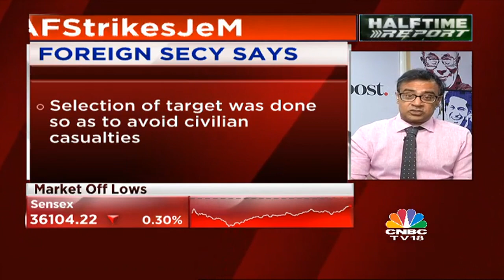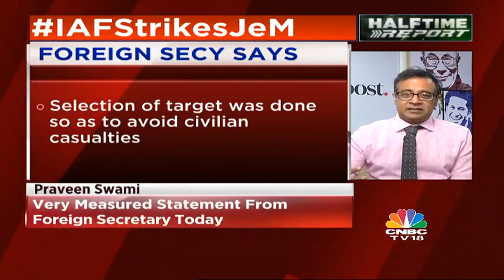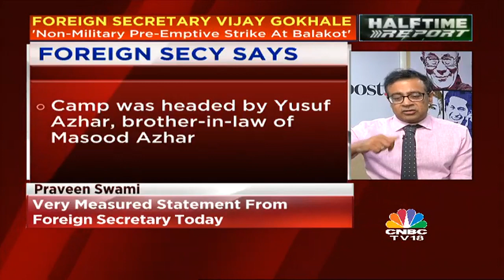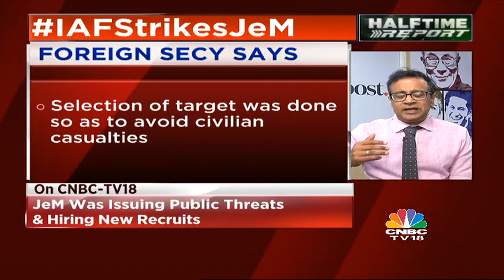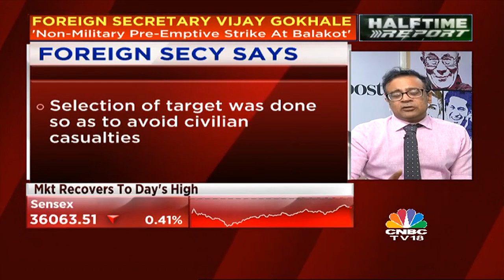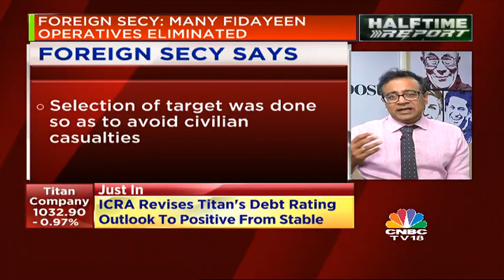IAF Strikes JeM's Largest Training Camp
IAFStrikesJeM | @praveenswami says JeM was issuing public threats & hiring new recruits; Pakistan's economy might not be able to support a war situation currently